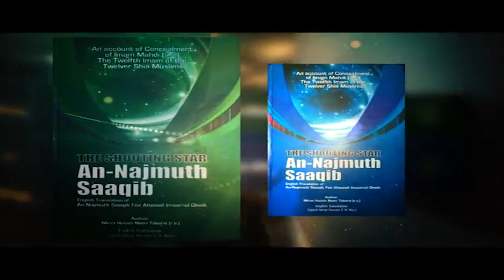Najmuth Saaqib - Summary 22 - Eng